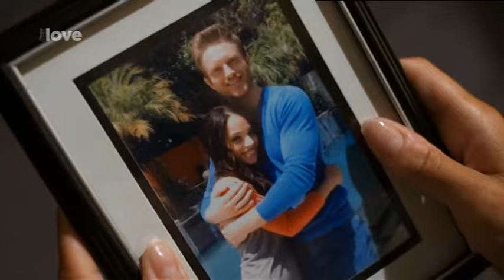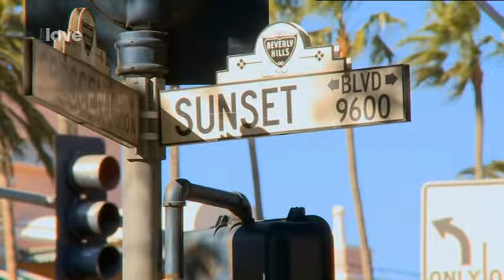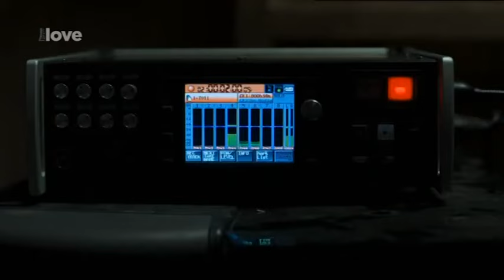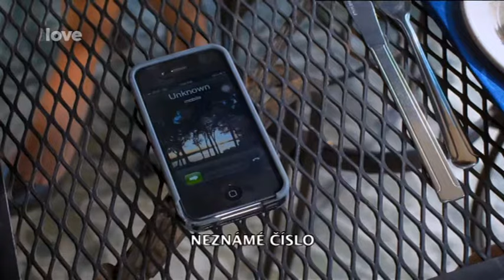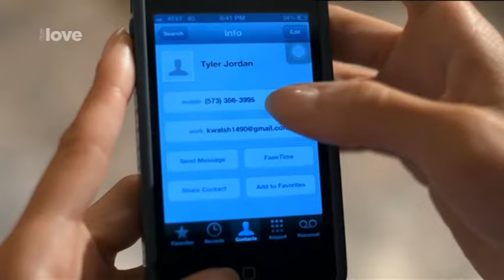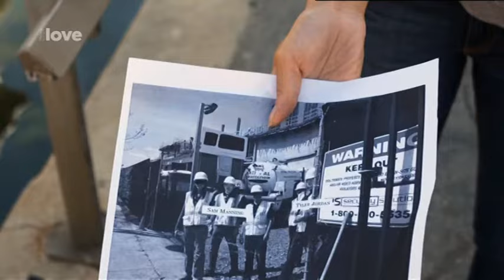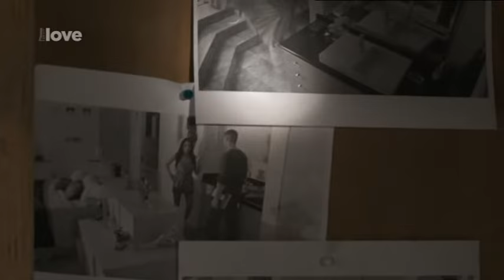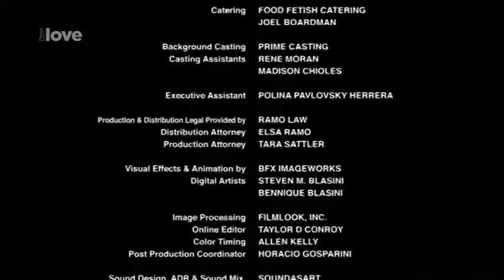Dům s tajemstvím - Dráma / Thriller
Julie získala po rozvodu od svého násilnického manžela dům, který pro ni za doby manželství budoval. V něm se však dějí divné věci a Julie má pocit, že ji kdosi sleduje na každém kroku...
Manželství Julie a Sama dospělo k rozvodu a Julie si může oddechnout. Konečně se zbavila násilníka, který kontroloval každý její krok, který jí diktoval, jak má žít, jak se má chovat, a když byl nespokojen s jejím chováním, zamykal ji do šatny, kde měla Julie záchvaty klaustrofobie. Nyní je však po všem a ona se může konečně nadechnout a žít vlatní život podle svých představ. Při majetkovém vyrovnání Sam trvá na tom, aby si Julie ponechala dům, který pro ni budoval. Není ještě zcela dokončen, ale dá se v něm pohodlně bydlet, a když ho Julie nechá dodělat, při prodeji by mohla získat velkou sumu peněz. Julie zprvu dům odmítá, ale nakonec souhlasí a na naléhání své kamarádky a právničky Allison se do domu nastěhuje. Vyzkouší si tam žít a pak se rozhodne, co s domem udělá. Sam se odstěhoval stovky kilometrů daleko a bude mít od něj klid. Dává výpověď v práci a hodlá chvíli jen malovat, než se rozhodne, co si se svým životem počne dál. Jednoho dne se náhodou seznamuje s řemeslníkem jménem Tyler, který jí nabízí, že práce v domě dokončí.

V domě se dějí divné věci a Julie zjišťuje, že dům je plný kamer a dalšího sledovacího zařízení, které ji sleduje doslova na každém kroku. Policie, kterou Julie kontaktovala, však nemůže nic dělat. Není ani jisté, že kamery, které Julie našla, skutečně někdo využívá k jejímu sledování. Allison si na Juliinu žádost nechá prověřit Tylera a zjišťuje, že kdysi se Samem pracoval. Okamžitě tu informaci posílá Julii mailem a snaží se ji telefonicky kontaktovat. Julie není doma, šla běhat a nevzala si s sebou ani mobil. Allison se okamžitě vydává do Juliina domu, kde je přepadena a uškrcena. Její auto i tělo pak bylo nalezeno blízko domu. Do podezření se okamžitě dostává Tyler a je zatčen, přestože tvrdí, že jako řemeslník pracoval pro mnoho lidí a se Samem se ani osobně nezná. Policie musí pečlivě prověřit jeho alibi, ale pro jistotu bude dům hlídat. I přesto se Julie dostává do situace, kdy musí bojovat o život. V domě našla také místnost s počítači a nahrávkami ze sprchy, z ložnice, zkrátka ze všech situací, a objevuje se Sam, který se v žádném případě nehodlá smířit s tím, že by ho Julie mohla opustit. Dojde mezi nim k pronásledování i zápasu a zdá se, že Julie nemá šanci. V tom se v domě objevuje Tyler, kterého policie propustila poté, co zjistila jeho neprůstřelné alibi. Okamžitě jde Julii na pomoc. Dojde ke rvačce mezi ním a Samem, ve které má navrch Sam. Julie neváhá a Sama zastřelí jeho vlastní pistolí. Nyní je opravdu konečně volná.